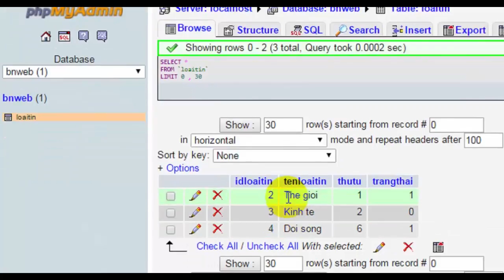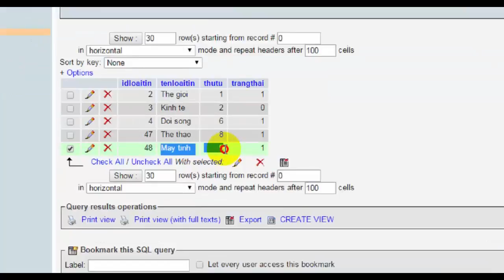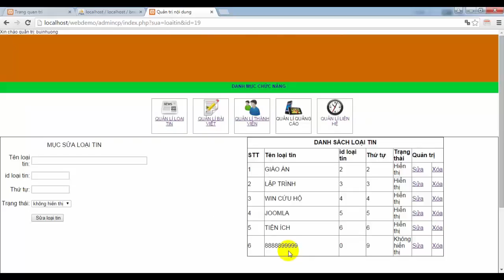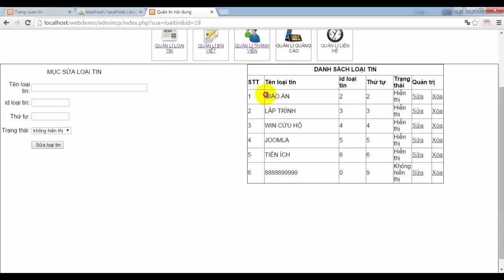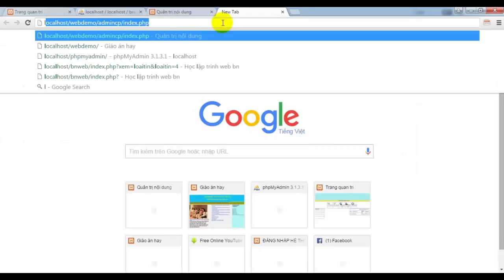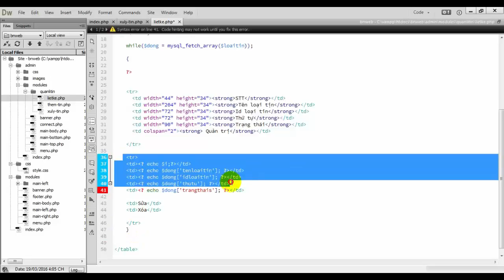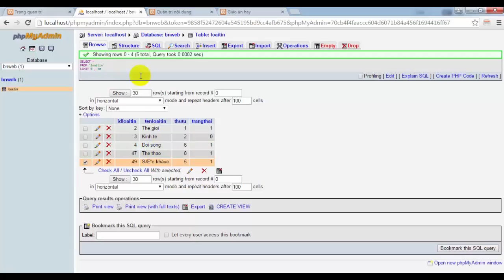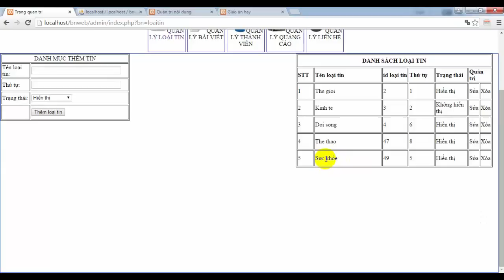Bài 9 Tự học lập trình website từ A đến Z bởi Bùi Nhưỡng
Hướng dẫn Tự học lập trình website từ A đến Z